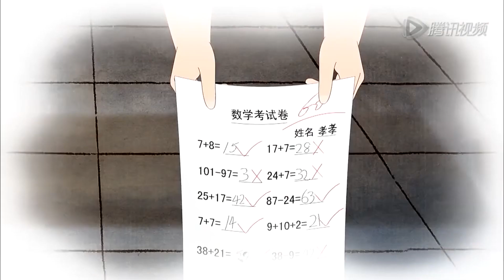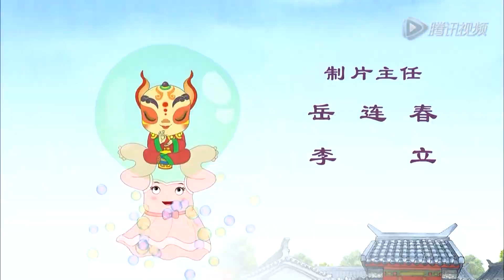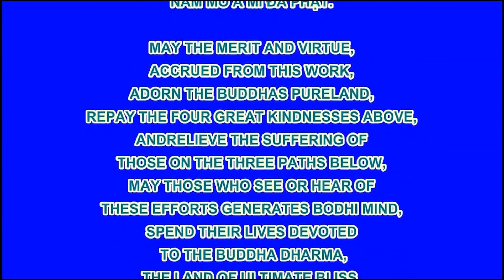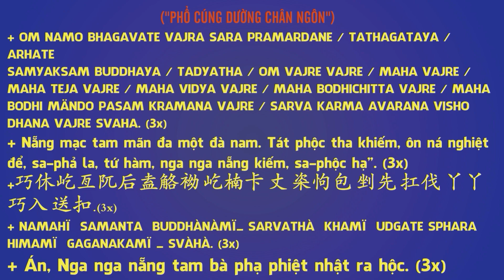Hoạt Hình Đệ Tử Quy Tập 16 - Gấu Lớn Đưa Thư, Phim Hoạt Hình Phật Giáo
+ Tải File nén thẻ nhớ có hướng dẫn cách sắp xếp bài trong thẻ sau khi copy vào thẻ chuẩn sau đó mới sao chép từ thẻ gốc đã sắp xếp danh sách theo thứ tự không bị loạn bài. File tổng hợp trọn bộ The32.7z dùng thẻ 32Gb, file The8Gb.7z dùng thẻ 8Gb... Khi Tải file dung lượng lớn này cần cài đặt phần mềm tải file Internet Download Accelerator hoặc tương tự như Flashget để tải về không bị lỗi.

- PriceShopAsia.Com - Chatluongtot.net